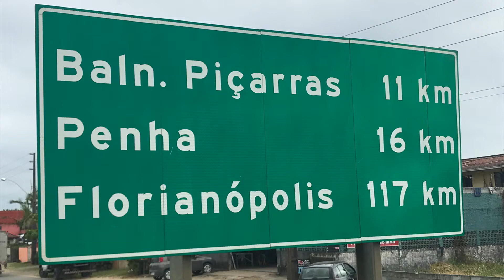BALNEÁRIO PIÇARRAS SC